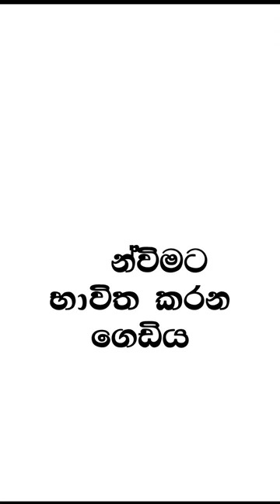ආරාමයේ ඇති ගෙඩිය.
උදෑසන සහ දහවල දානය පිලිගැනීමට පැමිණෙන ලෙස ආරාමයක දන්වන්නේ මෙම ගෙඩිය ගැනීමෙනි. ඒ සඳහා ලී කෝටුවක් භාවිත කරන අතර එයින් ඇතිවන ශබ්දය පරිසරයට බාදාවක් නොවේ. මෙය ගැසිය යුතු විශේෂ රටාවක් ඇති බැවින් කැලයක ඇති අනිත් ශබ්ද වලින් වෙන්කොට හදුනාගත හැකිය.